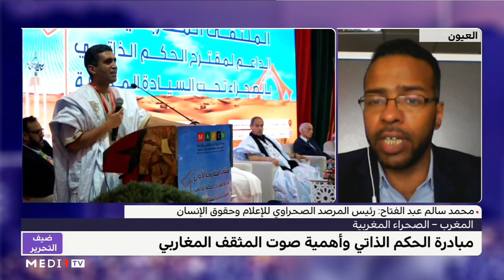ضيف التحرير .. سالم عبد الفتاح يسلط الضوء على مبادرة الحكم الذاتي التي تواصل كسب الدعم الدولي